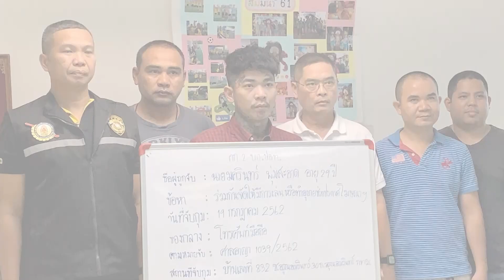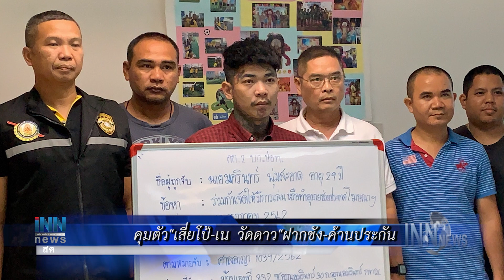คุมตัว"เสี่ยโป้-เน วัดดาว"ฝากขัง-ค้านประกัน : ข่าวต้นชั่วโมง 09.00 น. (20/07/62)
ฝ่ายค้านขู่ยื่นศาลฟันคุณสมบัติรมต.อีก
คุมตัว"เสี่ยโป้-เน วัดดาว"ฝากขัง-ค้านประกัน